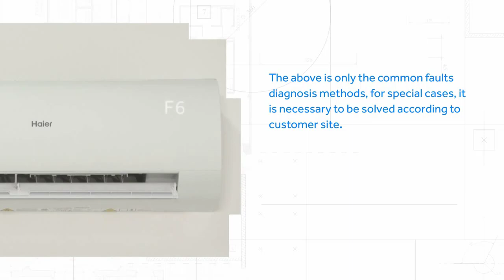Haier troubleshooting: Error F6